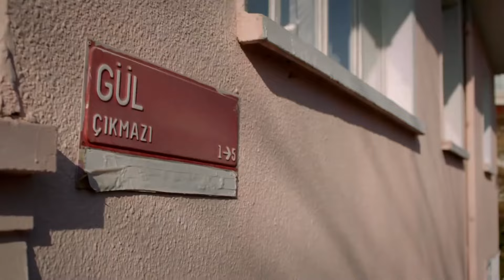Tablolara Harcanan Para, Boşa Gitmiş Sayılmaz - Umutsuz Ev Kadınları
KÜNYE
YÖNETMEN: Eylem Koza
YAPIMCI: Fatih Aksoy
SENARYO UYARLAMA: Meryem Gür
SENARYO EKİBİ: Grup Karayazı
PROJE TASARIM: Marc Cherry
UYGULAYICI YAPIMCI: Işıl Karpuzoğlu
YAPIM KOORDİNATÖRÜ: Suzan Sümeli
YARDIMCI YÖNETMEN: Arda Sarıgün
SANAT YÖNETMENİ: Berna Arslan
SANAT DANIŞMANI: Esra Ergün Kazmirci
KURGU: Engin Öztürk
GÖRÜNTÜ YÖNETMENİ: Ferhat Öçmen
IŞIK ŞEFİ: Yaşar Yılmaz